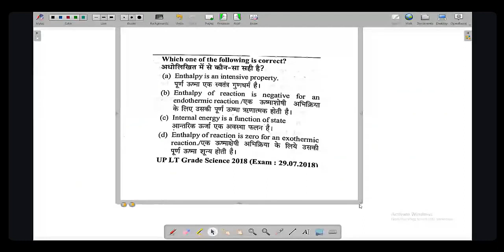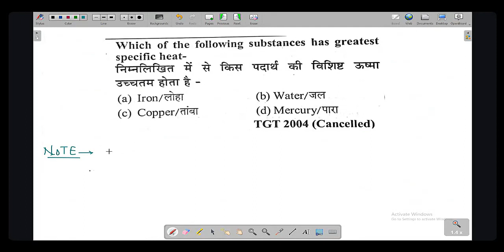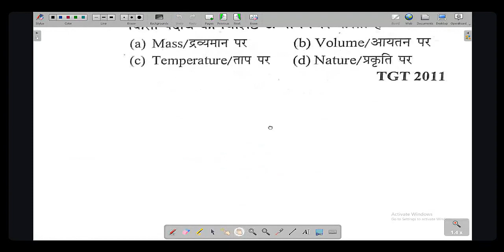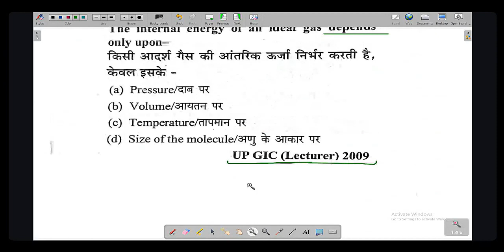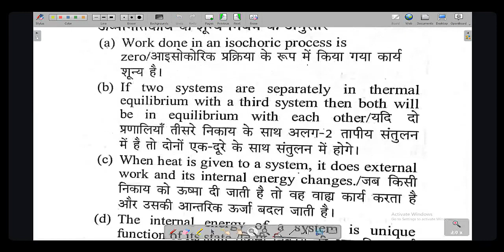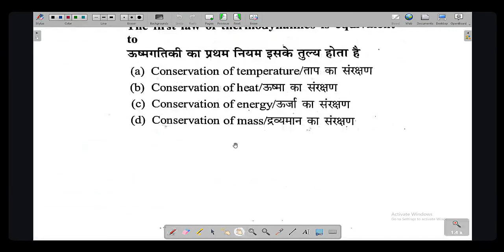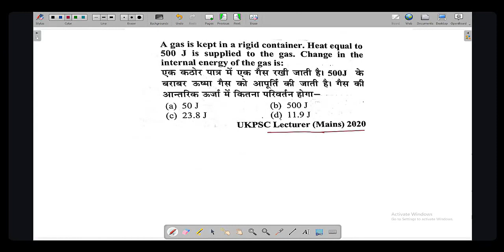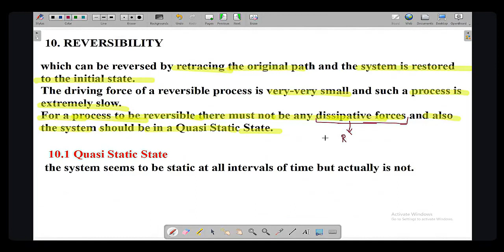Lect-03-Thermodynamics for UKPSC Physics Lecturer , Polytechnic physics ,PGT exam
This lecture is beneficial for the UKPSC College lecturer, polytechnic physics lecturer, NVS KVS PGT PHYSICS
By-kailash Rangar
CSIR-NET ,GATE, Former Assistant professor( Guest Faculty) department of Physics at Doon University  Dehradun
Uttarakhand LT/Lecturer physics
PHYSICS for LT
PHYSICS for lecturer

pdf-

🎓 Welcome to the ultimate resource for Uttarakhand lecturer physics aspirants! In this comprehensive video series, Kailash Rangar, a distinguished CSIR-NET scholar with a Ph.D., provides expert solutions to previous-year papers, helping you ace your preparation for the Uttarakhand Lecturer Physics exam.

Expert Guidance: Benefit from Kailash Rangar's extensive knowledge and experience in physics and his success in CSIR-NET.
Thorough Solutions: Each question from previous-year papers is dissected and explained in detail, ensuring a deep understanding of the concepts.
Strategic Approach: Learn time-saving strategies, tips, and tricks to solve complex problems efficiently.
📚 What's Covered?
Crash the course of the subject and cover only important topics and questions.

In-depth solutions to Uttarakhand Lecturer Physics previous-year papers.
Clear explanations for fundamental and advanced physics concepts.
Tips on time management during the exam.
🚀 Who is Kailash Rangar?
Kailash Rangar is not just a CSIR-NET qualifier and Ph.D. scholar; he is a passionate educator dedicated to helping students succeed in their physics examinations. With a commitment to quality education, Kailash's teachings go beyond the routine, ensuring a holistic understanding of the subject. Kailash has been working as an assistant professor at Doon University forthe past three years.and teach continuously for the last five years various competitive exams of Uttarakhand state .best physics teacher in Uttarakhand.

🎯 How to Use This Series:

Watch the videos sequentially for a structured learning experience.
Take notes and pause to solve problems on your own before seeing the solutions.
Engage with the community - ask questions, share insights, and connect with fellow aspirants.
Don't miss out on this opportunity to boost your preparation and confidence!

this YouTube channel is dedicated to Teaching Exam and Graduation Physics, UKPSC/Uksssc TGT/PGT/GIC-Master/Polytechnic/PGT/TGT/NVS/DSSSB